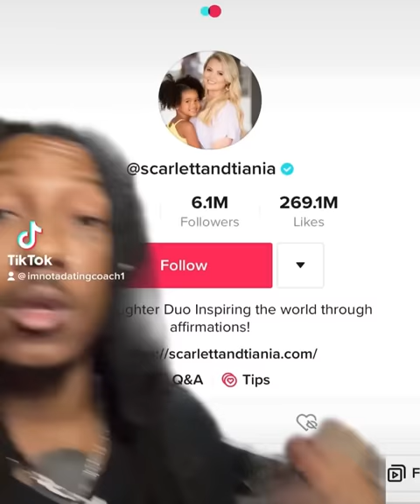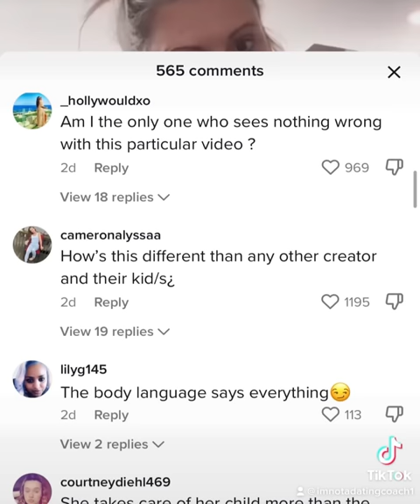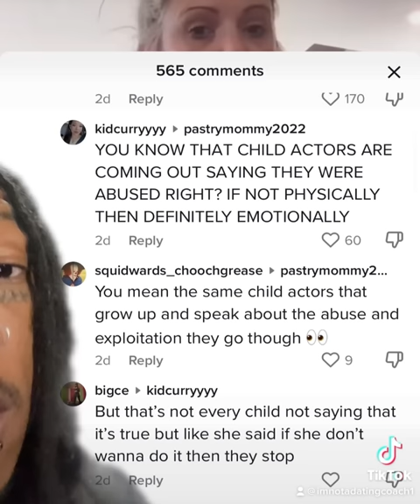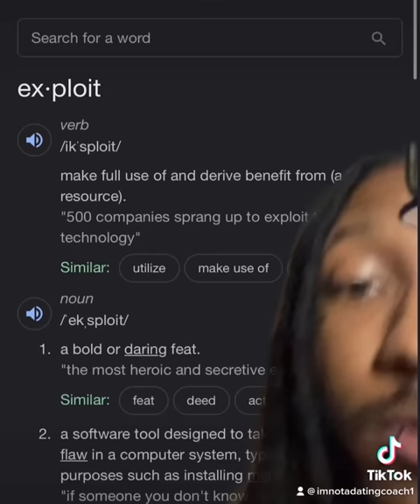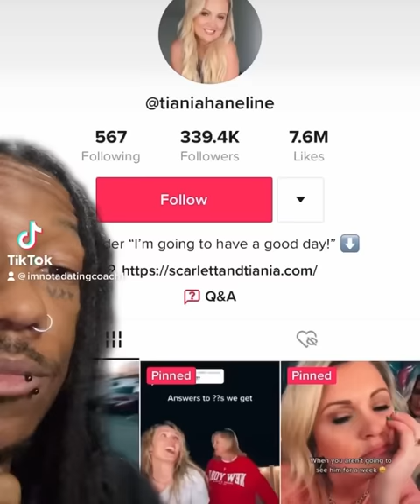Woman Gets Mad at Daughter for Not Live Streaming